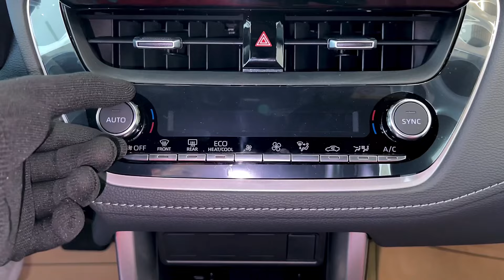New Arrival! Toyota Corolla Cross (2024) - Black Color Exterior and Interior Details